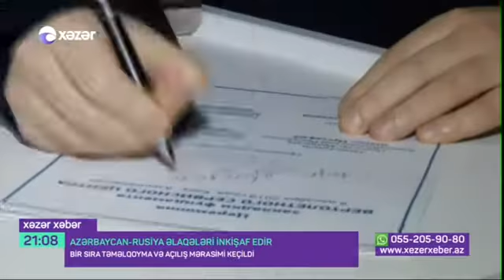2019 12 09 21 06 Xəzər Azərbaycan Rusiya inkişaf edir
Azərbaycan-Rusiya inkişaf edir